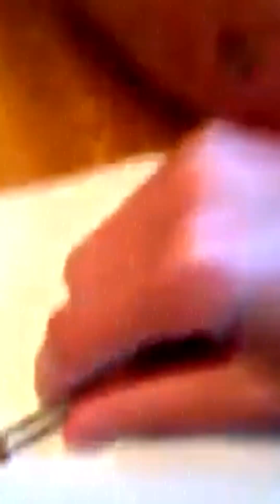Blackheads and milia big cystic acne blackheads extraction - Newest pimple popping this week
cyst extracting
cyst 2022
cyst new
loan nguyen large blackheads
pimple 2022
blackheads relax
top pimple popping 2022
large blackheads youtube 2022
blackheads today
blackheads new this week tweezers
big pimples sac dep spa
pimple huong
pimple popping spa
blackheads spa